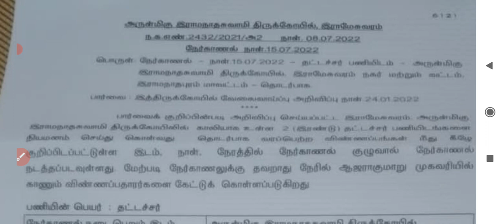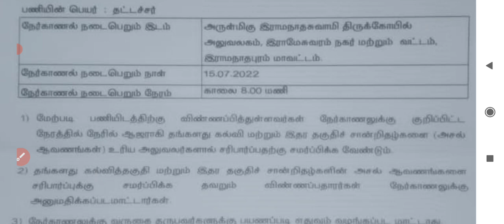TNHRCE ராமேஸ்வரம் திருக்கோயில் நேர்காணல் கடிதம் rameshwaram temple interview letter